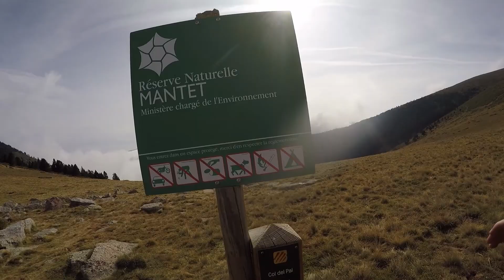GR10 - Etape 7 Carança vers Mantet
Trekk 2017
Etape 7 : Refuge de la Carança vers Mantet